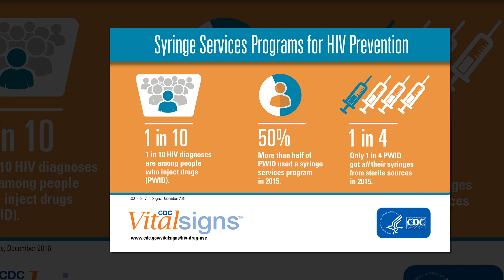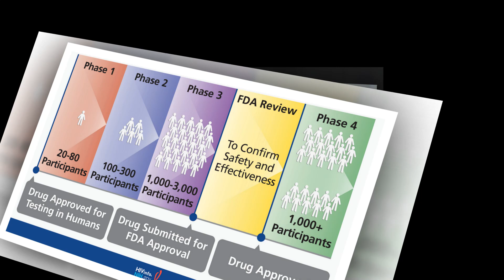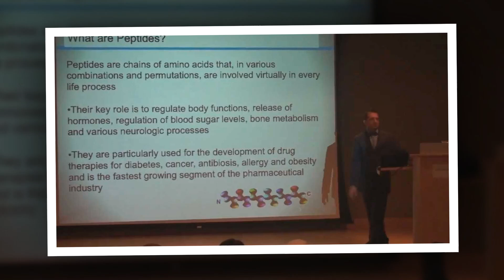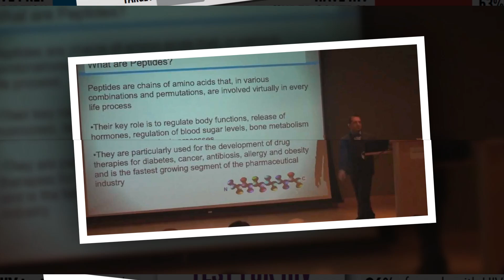Doctor behind trial of HIV prevention drug recounts breakthrough moment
Prof Linda-Gail Bekker receives ovation at Aids summit after presenting trial results of ‘miracle’ drug lenacapavir
When the doctor behind the trial of a new HIV prevention drug heard the results, she could not contain her emotions. “I literally burst into tears,” said Prof Linda-Gail Bekker.
“I’m 62, I’ve lived through this epidemic … I had family members who died of HIV, as did many, many Africans – many people around the world,” she said.